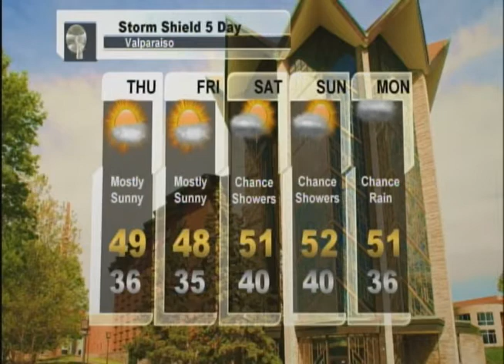Weather Update 10-31-2012 Halloween Special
Chief Meteorologist Matthew Schaefer